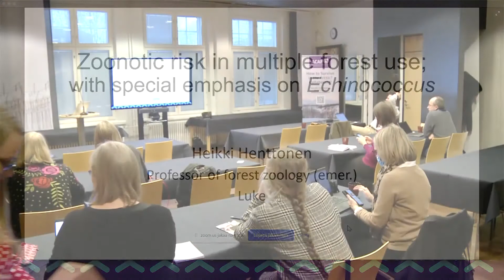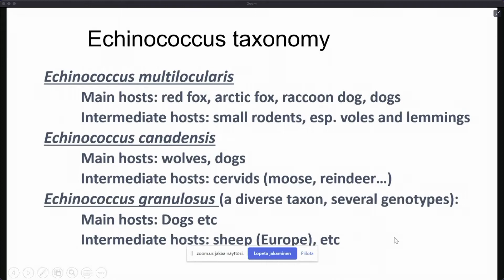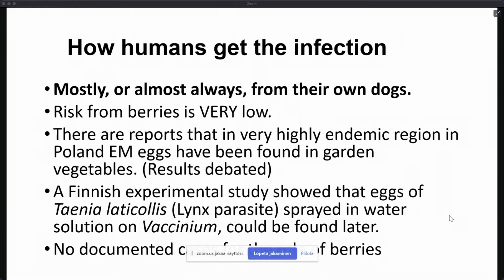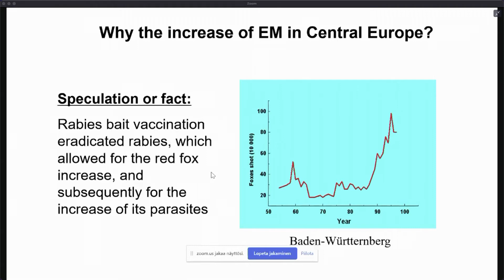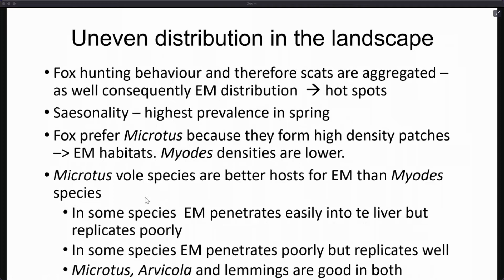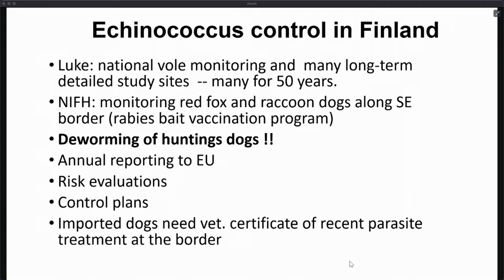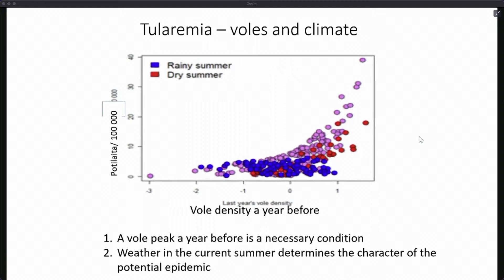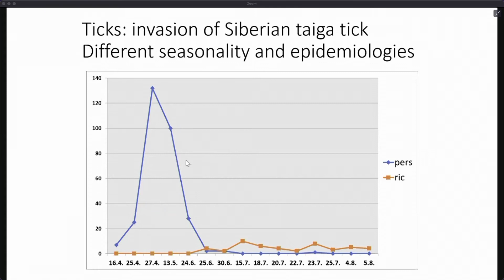Pests, diseases and alien species affecting recreational use of forests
Pests, diseases and alien species affecting recreational use of forests in changing climatic conditions, presentation by Heikki Henttonen at ACAF final seminar, 2021.